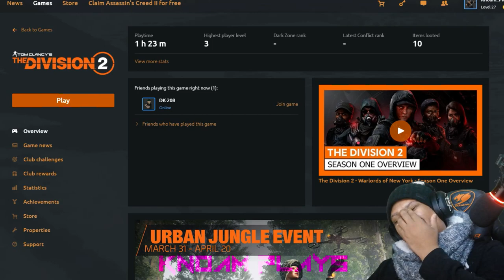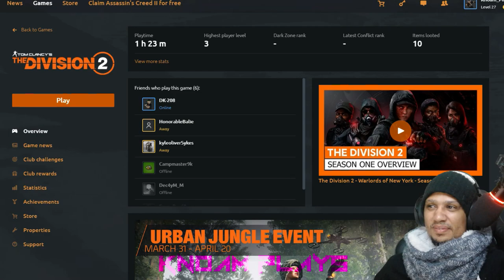ubisoft wtf is this bra?? i want a refund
the amount of lag,on a system that can run the game perfectly